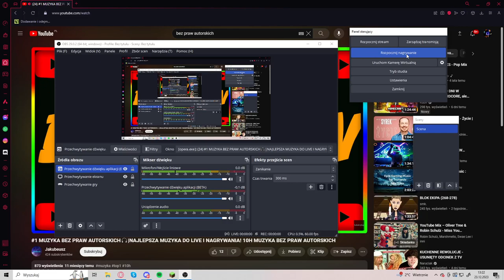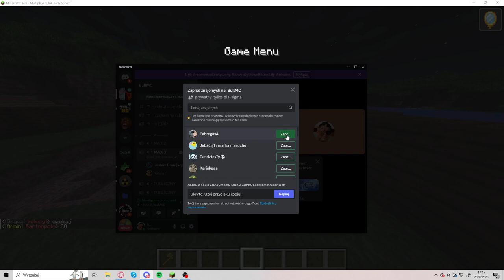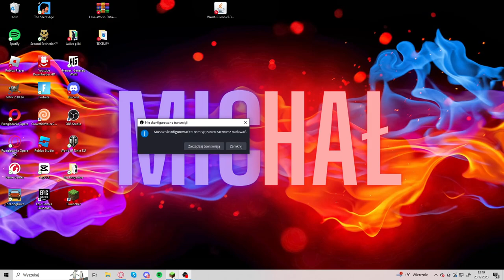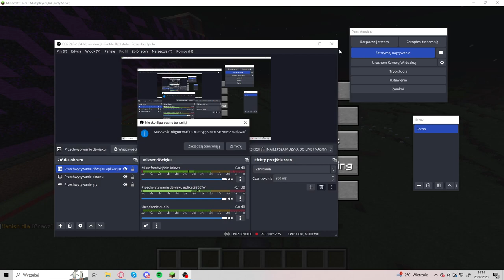BULLMC SPRAWDZANIE GRACZY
Chcesz więcej filmów z mojego serwera lub sam chcesz grać na naszym serwerze to wbij na BULLMC.aternos.me